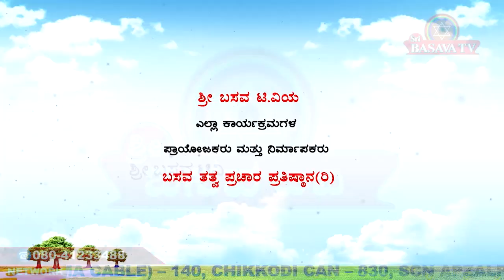Sri Basava Tv- Special program- Deepavali- E. Krishnappa